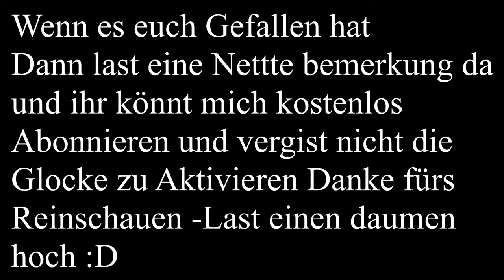Minecraft ich mache feld zu feld und dann gehts weiter !!!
Hallo und Herzlich willkommen auf mein Kanal
Ich mache verschiedene   Let's Plays
So wie Kleine Vlogs oder auch Livestrams !!!
und vergist nicht die Glocke zu aktivieren um immer aktuel zu sein Teilen Erwünscht